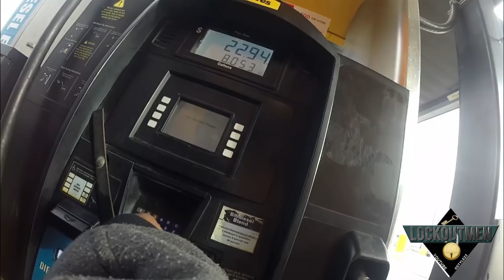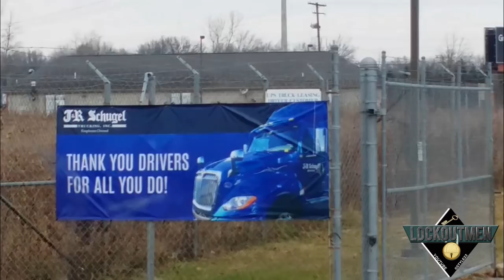The Perfect Time To Get In To TRUCKING vlog (2017) [J&R schugel]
So When is the best time to get in to trucking??
Is the Summer? Spring? Fall? or how bout Winter...
Yeah that it The WINTER SEASON!! I thing winter time is the best time to get in to trucking Why you ask? Well just watch the video. and i'll tell you :)